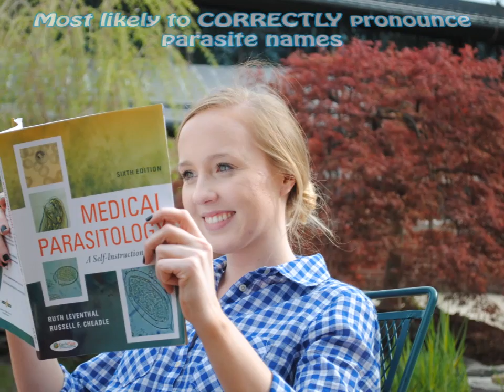Stevenson MLS 2016